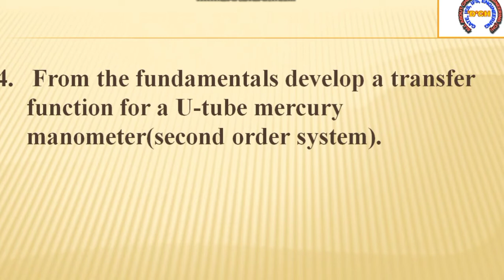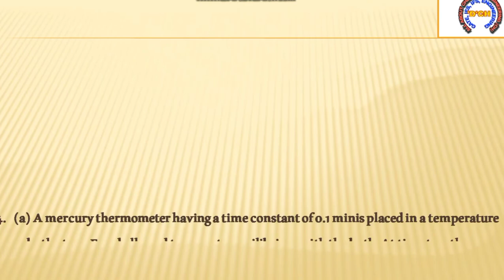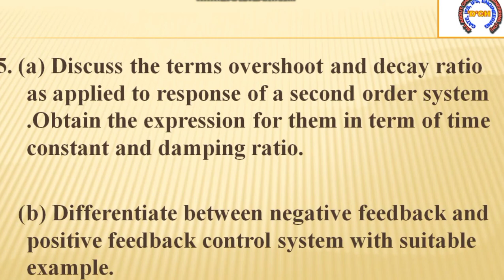TOP-10 PDC(PROCESS DYNAMICS AND CONTROL) QUESTIONS FOR CHEMICAL ENGINEERING SEMESTER EXAM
FOR 7th semester Chemical/Petrochemical /petroleum / Electrical engineering students

10 Marks Questions -5
15 Marks Questions -5

⏬For detailed solution download Book ⏬